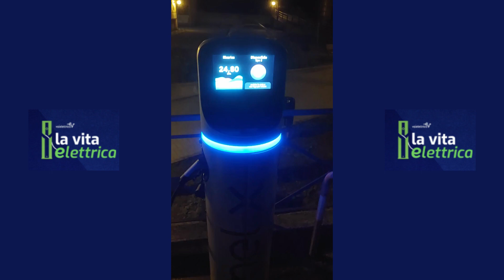LA VITA ELETTRICA - Francesco e la sua Tempesta